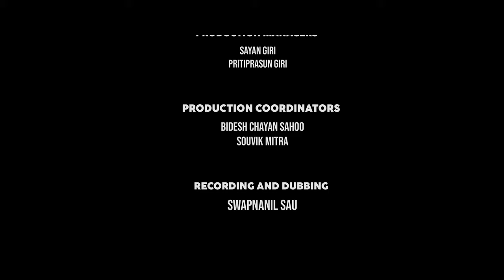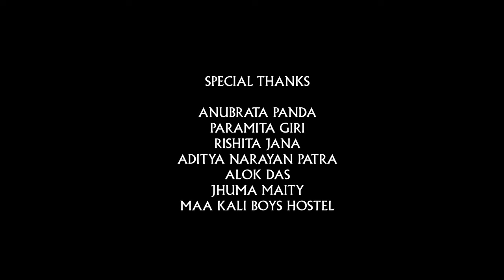Bikeler Adda | Nirvik(নির্ভীক)|Full Short Film(Bengali) | Thriller, Suspense | Arkaprabha Panda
After Duttababur Diary, BikelerAdda Presents another short film Nirvik, psychological thriller. It's a full short film.

Direction: Pritiprasun Giri

Story, Screenplay and Dialogues: Arkaprabha Panda

Cinematography and Edit: Suryadip Panda

Cast: Arkaprabha Panda, Alapan Giri,Soham Sahoo&Priyanka Mahapatra

Supporting Cast: Anik Giri, Atriya Kundu, Neha Das Mahapatra and others

Producer: Arkaprabha Panda

Production Managers: Pritiprasun Giri & Sayan Giri Production Coordinators: Bidesh Chayan Sahoo & Souvik Mitra

Recording and Dubbing: Swapnanil Sau

Voice over: Sinchini Maity & Bibek Bera

Make-up: Sampriti Das

Special Thanks:Anubrata Panda, Paramita Giri,Rishita Jana,Aditya Narayan Patra and others.